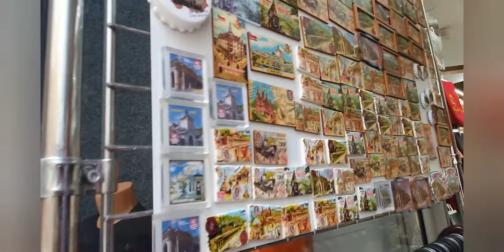Buhay Germnay: Trip in Karlsbad Czech Republic nice View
Beautiful place.

Beautiful place. Were gonna come back again

Everytime i do uploading Video you will be notify to my channel. thanks kisses...